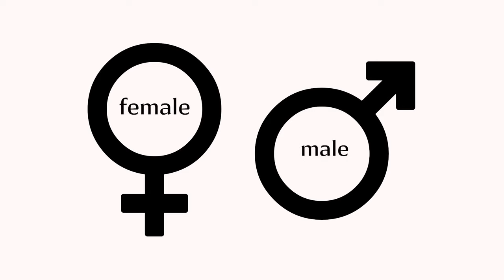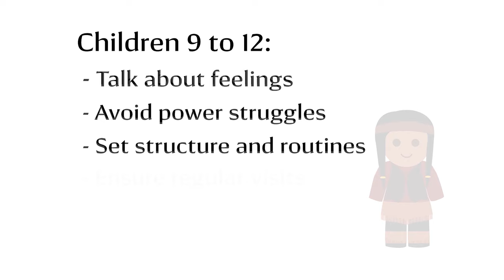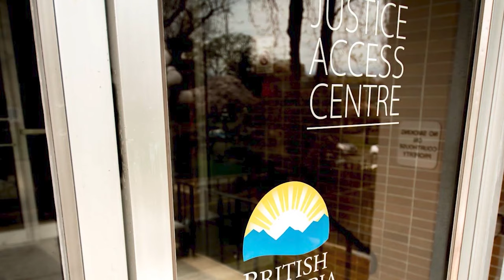Parenting After Separation for Indigenous Families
This video provides information about Parenting After Separation for Indigenous Families, a free online course for Indigenous parents and other family members who are dealing with separation or divorce and facing decisions about guardianship, parenting arrangements, contact, child support and spousal support.

o Timestamps:
 00:00 – Intro
 01:34 – Intergenerational trauma
 03:05 – Navigating domestic violence
 03:55 – Children’s experiences
 05:55 – Ways to support your children
 06:28 – Family meetings with an Elder
 07:21 – Family Justice Counsellors
 09:05 – More resources